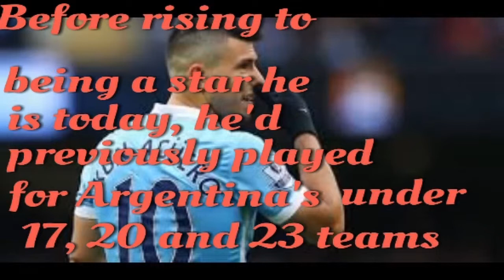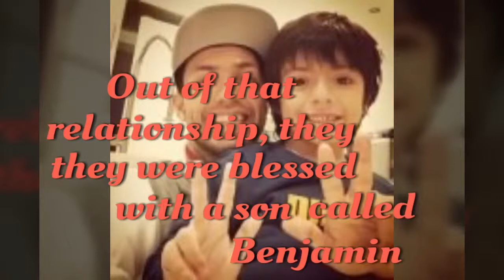Sergio kun Aguero profile: Parents, Career and love affairs